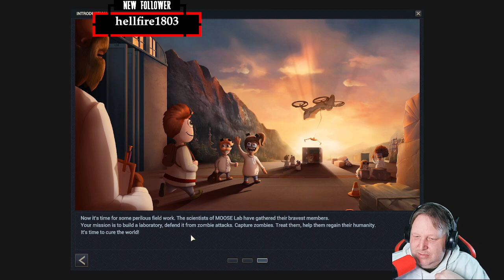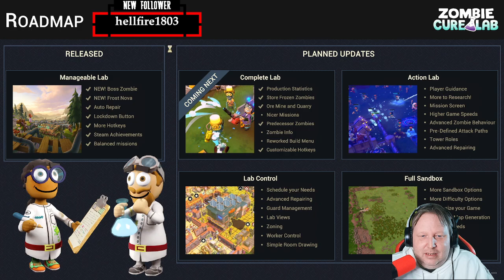Zombie Cure lab Early Access first look